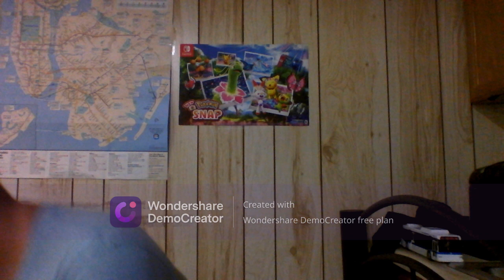Pokemon Let's Go, Eevee Randomizer Nuzlocke Part 9 (First Try) (Final Part!)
Here is part nine and the final part of my first redo try of Pokemon Let's Go, Eevee Randomizer Nuzlocke for the Nintendo Switch.  In the last part, we were able to obtain our eighth and final gym badge successfully without losing any of our Pokemon again! In this final part, we will be heading towards the Indigo Plateau to try to defeat the Elite Four and beat this game.  Will we be able to do so without losing our Pokemon? Well, you're going to have to watch to find out! Hope you enjoy and stay tuned for more videos! (P.S.: I forgot to record the gameplay screen because I forgot to set the recording to webcam and gameplay, but you heard the gameplay in the background, sorry about that...)